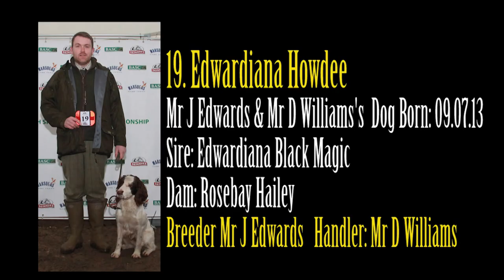Edwardiana Howdee's 2016 English Springer Spaniel Championship Run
Watch a video clip of Mr J Edwards & Mr D Williams' Edwardiana Howdee xcomplete championship run handled by David Williams at 2016 English Springer Spaniel Championship filmed and produced by Paul French Video International.
Edwardiana Howdee (AQ02571807)
Sire: Edwardiana Black Magic
Dam: Rosebay Hailey
Cocker dog Born: 09.07.13
Breeder: Mr J Edwards

Place of Qualification: Welsh & English Counties Spaniel Club

Championsip runs taken from film footage of the 2016 English Springer Spaniel Championship held at Stowell Park Estate, Gloucestershire.

Filmed & Produced by Paul French Video International

to buy the 2016 English Springer Spaniel Championship DVD